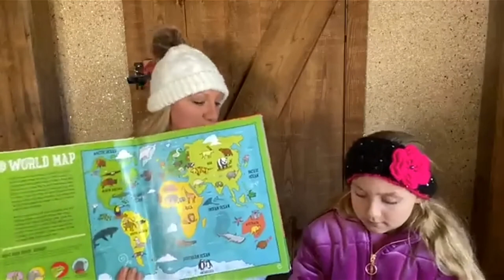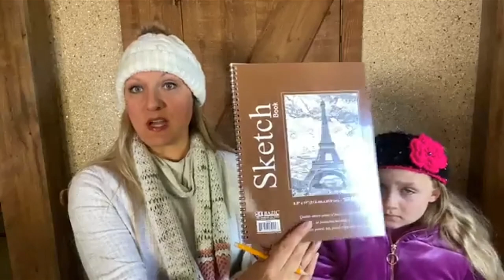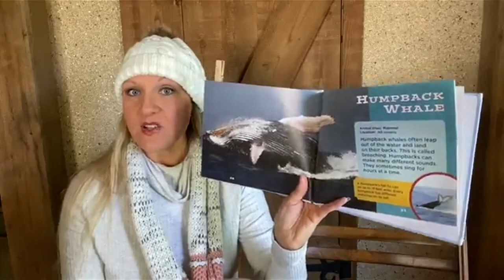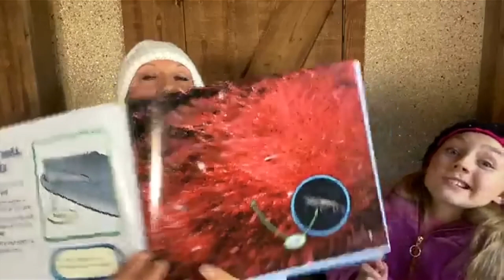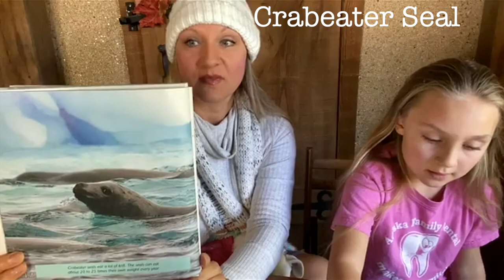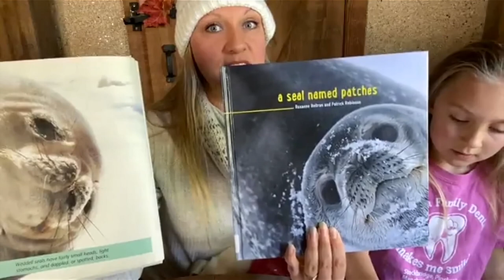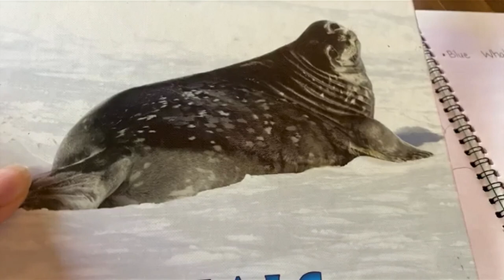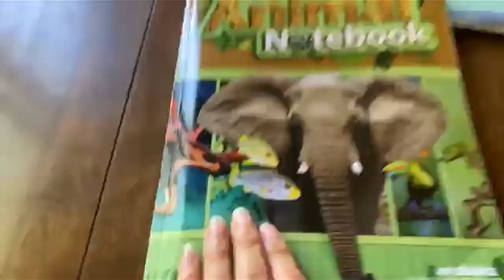Let's Learn & Draw Mammals of Antarctica! 🇦🇶 Abeka's My Animal Notebook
Join us as we learn about the mammals of Antarctica together. After we learn some awesome facts about these unique creatures by reading books from our local library, we will draw together.
Learn how to draw Antarctic mammals step-by-step with us!

Timestamps:
00:00 Intro to our Wild Animals Around the World Series
02:03 Abeka’s My Animal Notebook
09:23 What Lives in Antarctica 🇦🇶
10:22 Antarctic Fur Seal 🦭
12:10 Southern Elephant Seal 🦭
13:20 Orca/ Killer Whale
14:18 Humpback Whale 🐋
15:44 Blue Whale 🐳
24:21 Seals of the Antarctic 🦭
27:12 Crabeater Seal 🦭
30:30 Ross Seal 🦭
33:00 Weddell Seal 🦭
35:40 Leopard Seal 🦭
38:13 Orcas hunt seals
40:00 How to Draw a Blue Whale 🐳
43:08 How to Draw a Weddell Seal 🦭
45:44 How to Draw a Leopard Seal 🦭
48:30 How to Draw an Orca
50:13 How to Start Your Own Mammal Report

Happy Homeschool shares real time teaching lessons from a Christian perspective to help others on their homeschooling journey.
We hope you enjoy these lessons on which we focus on learning about Wild Animals around the World using Abeka’s My Animal Notebook from the 3rd grade curriculum.